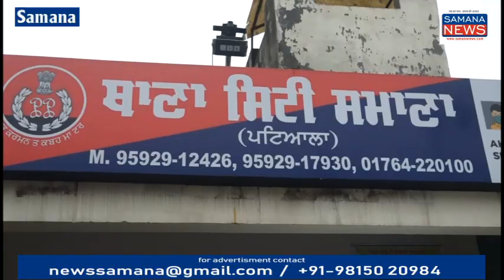लुटेरे आरोपी गिरफ्तार 2 पिस्टल 4 जिंदा कारतूस, 6 Gold Rings बरामद, नशा पूर्ति के लिए लूट की वारदात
Main Story - रिवाल्वर की नोक पर Jewelry Shop में लूट, वारदात CCTV में रिकॉर्ड ₹2.5 लाख का नुकसान, पुलिस ने मामला

समाना सिटी पुलिस ने दो कथित नौजवानों को गिरफ्तार की है जिन्होंने कुछ दिन पहले ज्वेलर्स की दुकान के अंदर लूट की वारदात को अंजाम दिया ग्राहक बनकर आया व्यक्ति ही लूट की वारदात में शामिल था उसके दो और साथ ही थे जिन्होंने इस घटना को अंजाम दिया पुलिस ने गंभीरता से इस घटना की जांच की और कथित दो युवकों को गिरफ्तार किया जिन से दो देशी पिस्तौल चार जिंदा कारतूस लूट की वारदात में जो 6 सोने की अंगूठी लूट कर फरार हुए थे वह भी बरामद कर लिए हैं यह पुलिस की बड़ी कामयाबी है 1 हफ्ते के अंदर इस वारदात को पुलिस ने हल कर लिए कथित आरोपियों ने अपना जुर्म कबूल किया और कहा कि वह नशे के कारण इस घटना को अंजाम दे गए कथित आरोपियोंका एक साथी पुलिस ने अभी गिरफ्तार करने से फरार है कथित आरोपियों को समाना अदालत में रिमांड के बाद पुलिस पेश करने जा रही है

Beyt-1 गुरुदेव सिंह - पुलिस अधिकारी सिटी समाना

Samana News